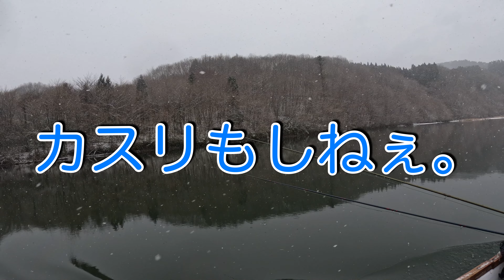バージンレイクで大物GET!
鱒夢はフライフィッシングを応援しています。
挑戦したい方、興味がある方はお気軽にご相談ください。

実店舗も年中無休で元気に営業しています。
〒367-0212
埼玉県本庄市児玉町児玉15番地　鱒夢

Facebook 友達申請をお願い致します。